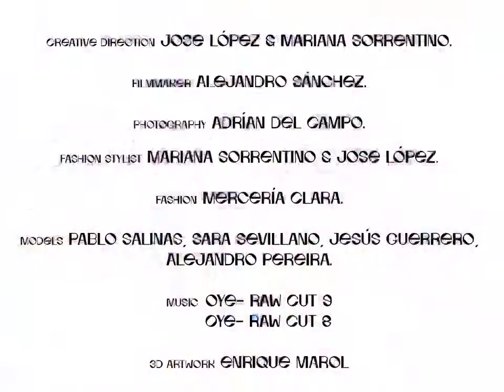Merceria Clara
Creative direction: Jose Lópes & Mariana Sorrentino

Filmmaker: Alejandro Sánchez

Photography: Adrian Del Campo

Fashion stylist: Mariana Serrentino & Jose López

Fashion: Merceria Clara

Models: Pablo Salinas, Sara Sevillano, Jesús Guerreno, Alejandro Pereira

3D Artwork: Enrique Marol